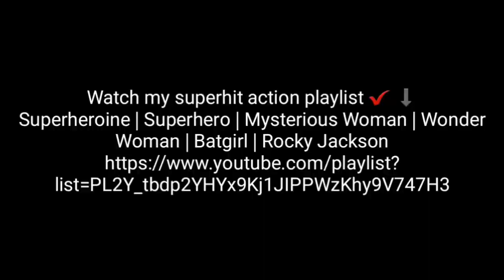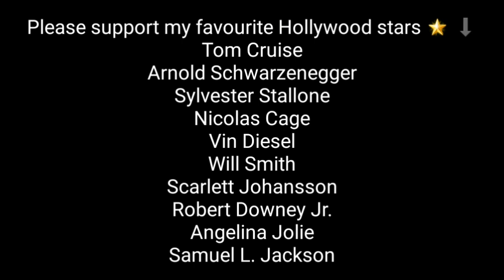10 Real Aliens Activities Caught on Camera in Area 51 - Rocky Jackson 007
Area 51 - Located in the US the place is considered the home of aliens. Because many people have seen the movement of aliens over there. And many people have recorded the movement on camera. Today we are going to show you 10 such videos of Area 51 in which alien activities have been recorded.

Welcome to The Rock Family 🎸

Please support my favourite Hollywood stars 🌟 ⬇
Tom Cruise
Arnold Schwarzenegger
Sylvester Stallone
Nicolas Cage
Vin Diesel
Will Smith
Scarlett Johansson
Robert Downey Jr.